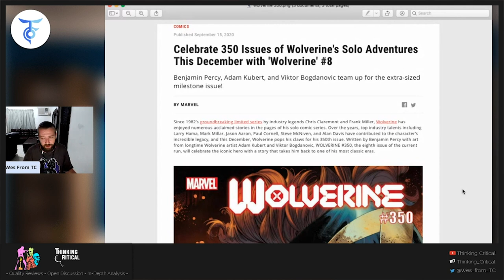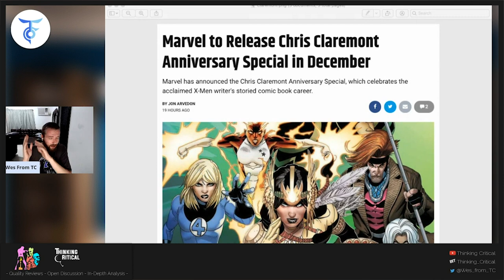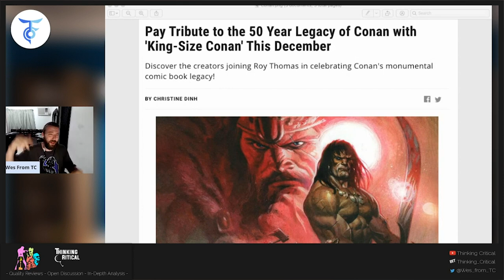WOLVERINE #350, Chris Claremont Special, KING-SIZE CONAN!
Celebrate 350 Issues of Wolverine's Solo Adventures This December with Wolverine #8

Since 1982’s groundbreaking limited series by industry legends Chris Claremont and Frank Miller, Wolverine has enjoyed numerous acclaimed stories in the pages of his solo comic series. Over the years, top industry talents including Larry Hama, Mark Millar, Jason Aaron, Paul Cornell, Steve McNiven, and Alan Davis have contributed to the character’s incredible legacy, and this December, Wolverine pops his claws for his 350th issue. Written by Benjamin Percy with art from longtime Wolverine artist Adam Kubert and Viktor Bogdanovic, Wolverine #350, the eighth issue of the current run, will celebrate the iconic hero with a story that takes him back to one of his most classic eras.

When a secret enemy starts making moves against Wolverine’s old crew, Team X, Logan has to go on the hunt before more bodies pile up. As the mystery deepens, he’ll pick up the scent of his old compatriot, the mutant known as Maverick. What follows will be a dangerous adventure that will introduce new enemies, redefine old allies, and give Wolverine plenty of opportunities to do what he does best. This special extra-sized issue will be both a celebration of Logan’s history and a perfect jumping on point for new readers!

Celebrate Logan’s great legacy when Wolverine #350 hits stands this December!

Marvel to Release Chris Claremont Anniversary Special in December
Via CBR.com

Marvel has announced the Chris Claremont Anniversary Special, which celebrates the acclaimed X-Men writer's storied comic book career.

In December, Marvel Comics is celebrating 50 years of Chris Claremont books with the Chris Claremont Anniversary Special, which features an all-new X-Men story centered on Dani Moonstar.

In the Chris Claremont Anniversary Special, the acclaimed writer returns to the world of the X-Men with a brand-new story. Dani Moonstar is drafted for a mission across time and space for an incredible psychic showdown against the Shadow King—joining forces with other characters created and defined by the pen of Chris Claremont! In this extra-sized milestone issue, Claremont will team up with a host of iconic artists including Brett Booth and reunite with his classic New Mutantscollaborator, Bill Sienkiewicz.

Pay Tribute to the 50 Year Legacy of Conan with King-Size Conan This December

Last year marked Conan's triumphant return to Marvel Comics, and now this coming December, we celebrate his 50-year legacy with the anniversary special King-Size Conan #1.

As revealed to Newsarama, writer Roy Thomas penned Conan the Barbarian #1 back in 1970, writing 115 consecutive issues out of the 650 Conan issues at Marvel from 1970 to 2000, and now returns to the fold with King-Size Conan #1. Thomas is paired with artist Steve McNiven in one of the five tales featured in this oversized anniversary special.

The other creative teams tackling the remaining four stories include Kurt Busiek and Pete Woods, Chris Claremont and Roberto de la Torre, Steven S. DeKnight and Jesús Saiz, and Kevin Eastman tackling both writing and art duties for one of the tales.

KING-SIZE CONAN #1, cover by Andrew C. Robinson, marks the first Marvel Comics story for both DeKnight (Marvel's Daredevil writer/director/showrunner) and Eastman (Teenage Mutant Ninja Turtles co-creator).